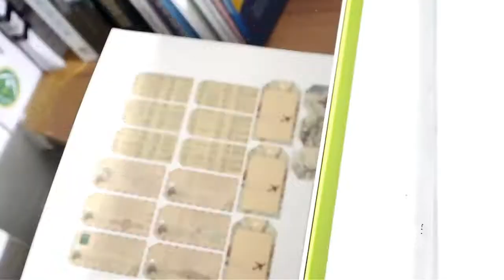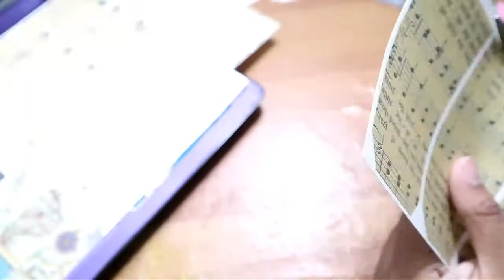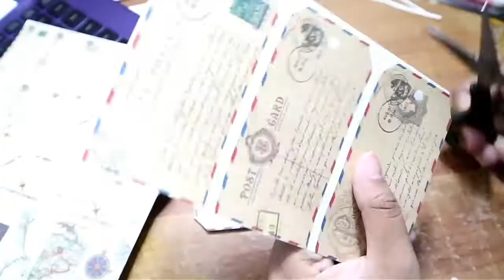BuJo Supplies 1 | Another Cutting Video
Di video kali ini, aku cuma mau share aja proses cutting buat Bujo Supplies aku...
FYI, Aku udah sering bikin daily video, cuma mau upload masih agak ragu :0
Tapi, yaudah lah ya,,, biar ga dapet notif dari youtube

Pesan aku masih sama,,, nikmatin visualnya, kalau ga gitu nikmatin musik pengiring nya

Lavv you all